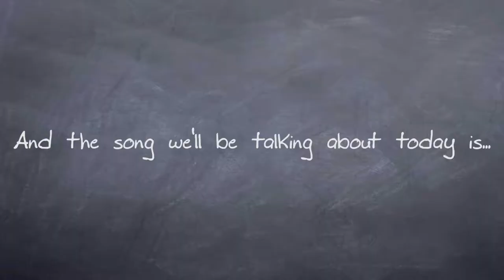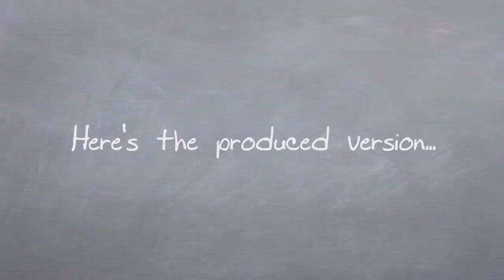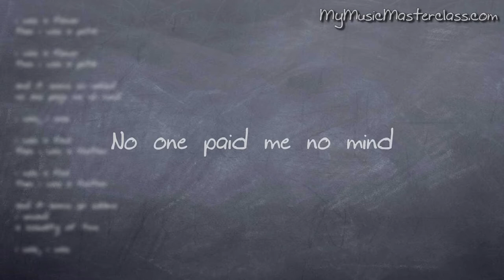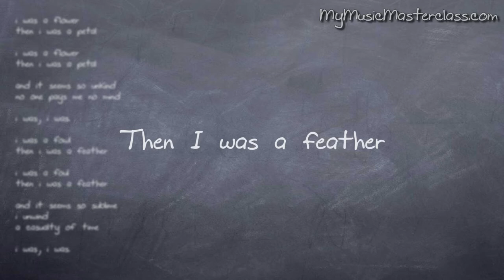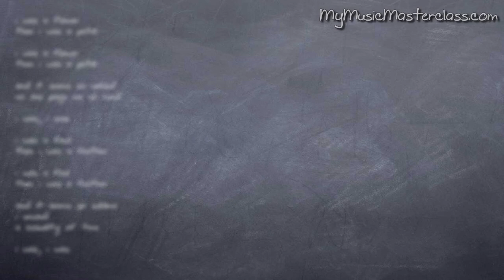Ivan Rubenstein-Gillis Songwriting Lesson (Full Video)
Description: In this songwriting lesson, Ivan Rubenstein-Gillis walks you through the creation and production of his new song "I Was" from the album, "TYPOE". Ivan discusses his songwriting process and gives you tips to develop your own songs and style. This is a very cool glimpse into a songwriter's creative process and it's FREE to view for a limited time...Enjoy!

Topics Covered: Songwriting, composition, lyric writing, recording yourself, production, the process, repetition, small ideas, inspiration, etc.